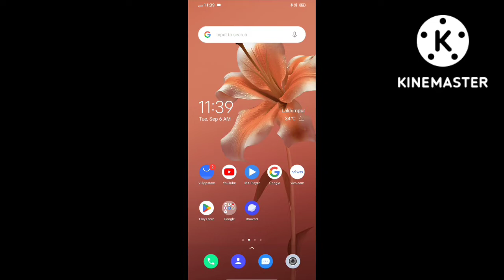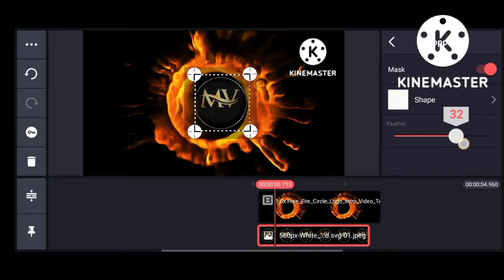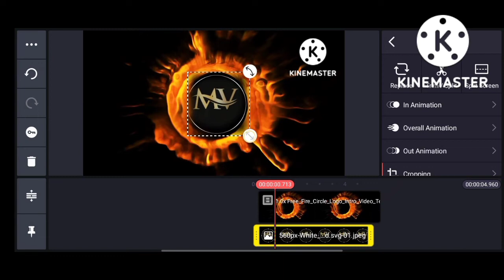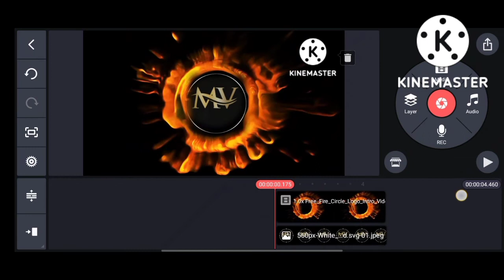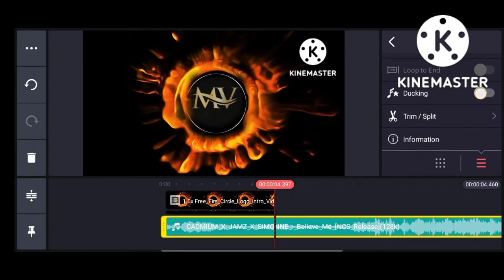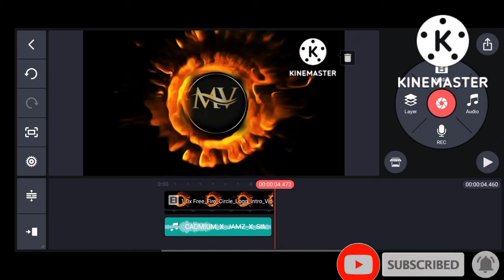How To Make 3D Intro On Android With KinemasterII Kinemaster Se 3D Intro Banaye🔥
Hello Everyone, in this video i have shown that how to make 3dchannel intro on mobile in kinemaster, this video is hindi language so for  more information please watch the video & don't forget to likeshare Subscribe to our YouTube channel.

                        TQ friend's 🙏🙏